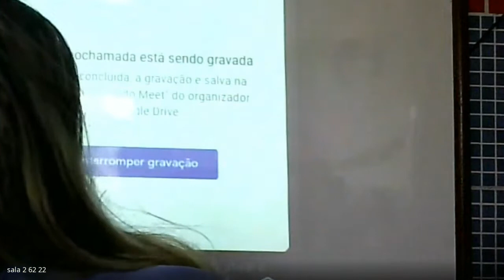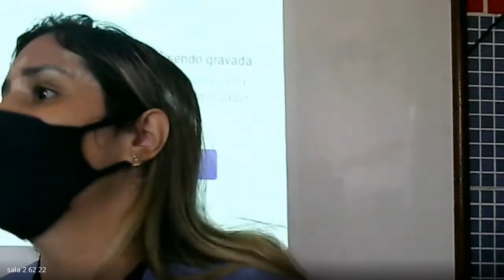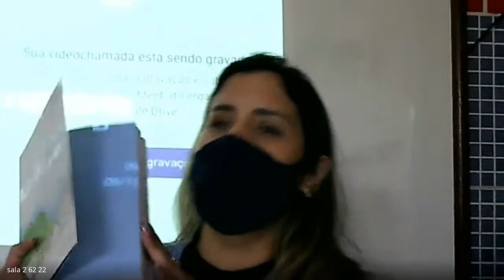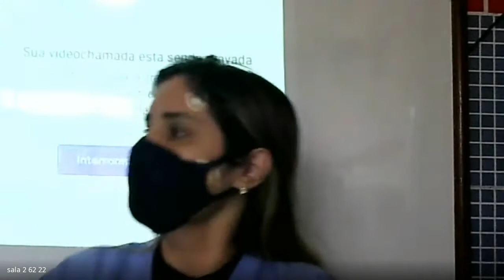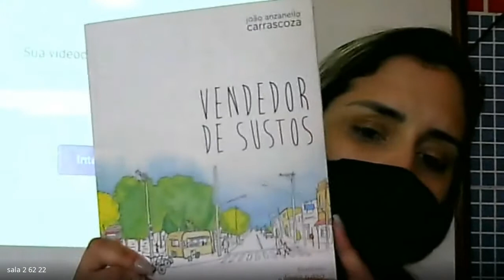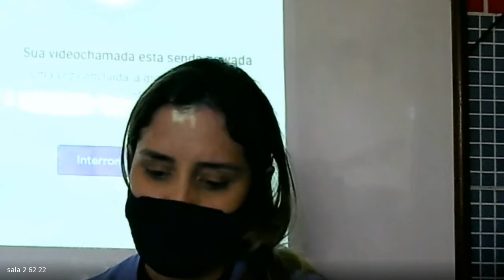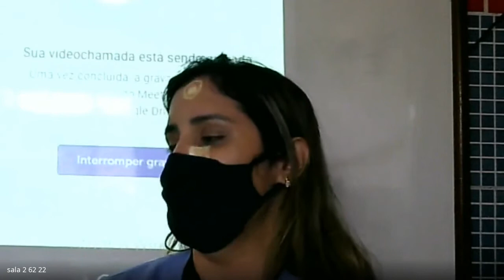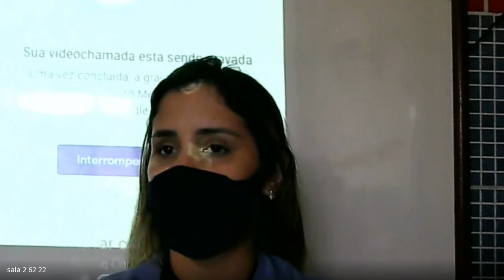62 PORTUGUES 1